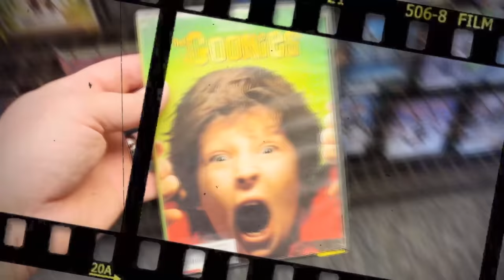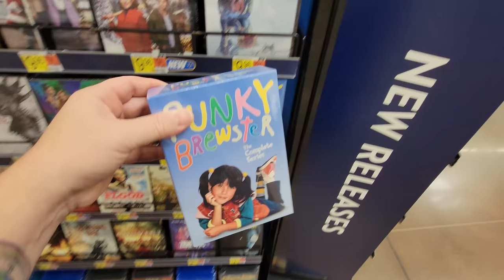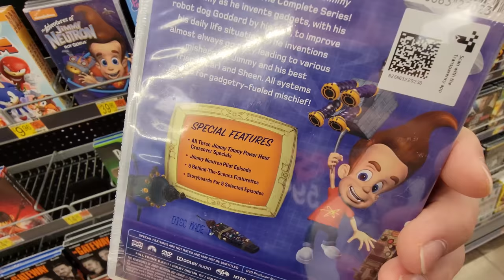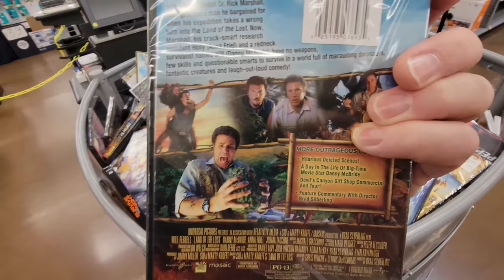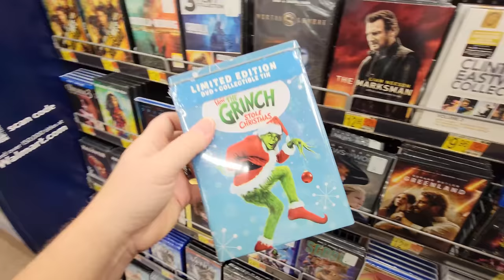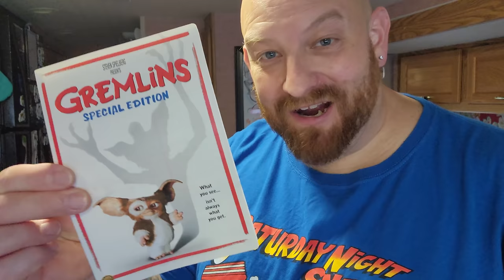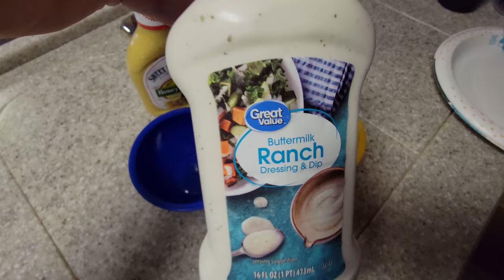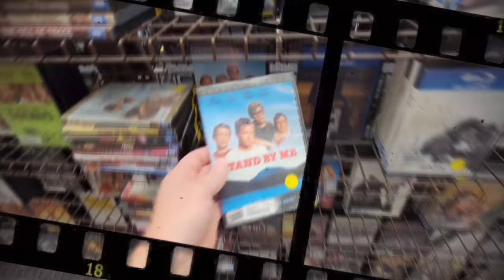CHICKEN AFTER MIDNIGHT with THE GREMLINS !! SATURDAY NIGHT SNACK AND A MOVIE